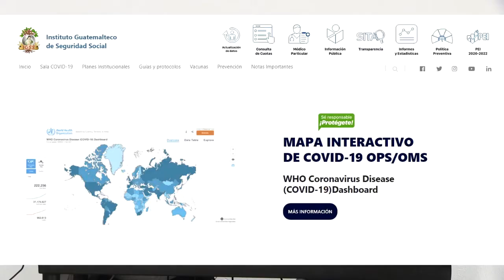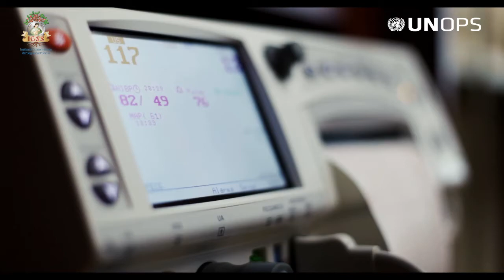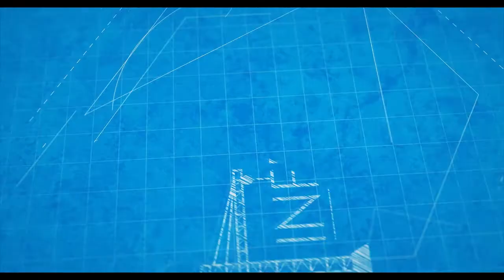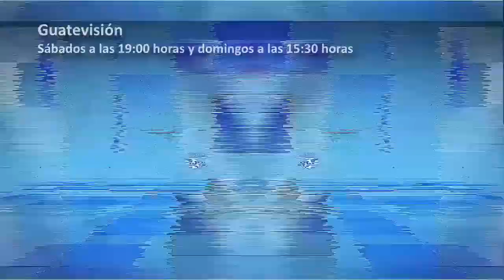(((IGSS Radio))) Por qué mantener medidas de prevención aunque estemos vacunados contra el COVID-19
Entrevista con el Dr. Otto Miranda, epidemiólogo de la Subgerencia de Prestaciones en Salud del IGSS.

IGSS Radio TGW 197.2 FM